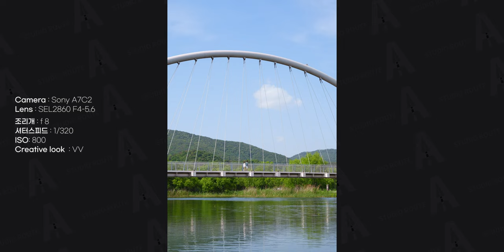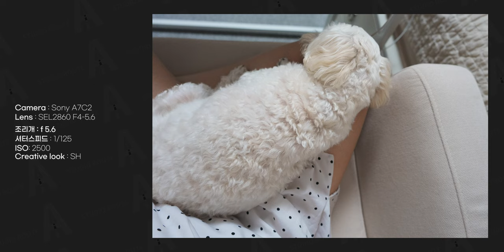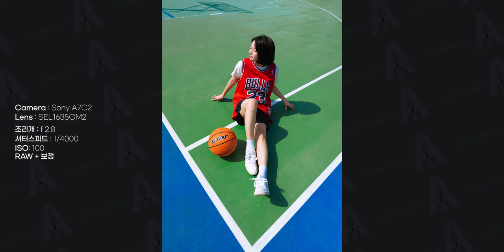A7C2 한 달 내내 써봤습니다! 실사용 리뷰 | 소니 카메라 추천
*본 영상은 "소니코리아"로부터 지원을 받아 제작되었습니다.

*타임라인

00:00          오프닝

01:01          시작

01:24          오늘의 주제

01:47          장점1 [무게]

02:03          장점2 [AF]

02:32          AF 테스트

04:29          장점3 [크리에이티브 룩]

05:17          장점4 [손떨방]

06:04          장점5 [3,300만 화소 센서]

07:00          카알못 사용 후기

09:47          본격 사용 후기

12:20          단점

14:18          마무리

*Camera

Sony A7S3
Sony A7M4
Sony A7C
Sony A7C2
panasonic S5M2
Nikon Z8

*Lens

*Tripod

*Gimbal

*MIC

Comica -  VM20
Logitech Blue Yeti Nano
Sony ICD-T660
Godox Movelink II M2
Zoom h6
IPhone 11

*Lighting

Godox SL60W
Zhiyun-tech MOLUS X100
Luxpad 43h
Godox LA150Bi
Godox VL300II

* Field Monitor

Godox GM6S

*PC

*Editing tools

다양한 모션 탬플릿은 "motionarray"

* 본 영상과 썸네일에는 [웨이브, 지마켓산스, kcc차쌤체] 사용되었습니다